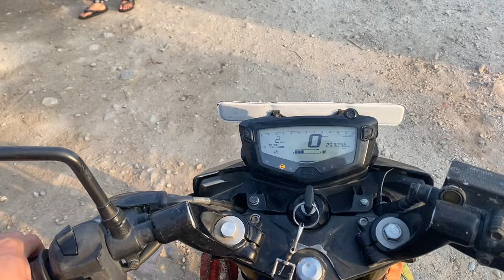SiR Ko BaBa lai Hami Dui BHai DRop gaRnu jaDei ( EaRlY in THe moRninG ) YaTRa BojpuR❤️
moRninGviBes wiTH @Mannumyan ❤️❤️😂😂🙏🔥